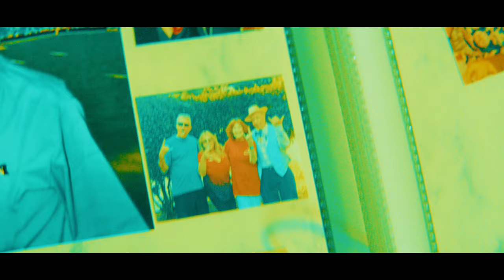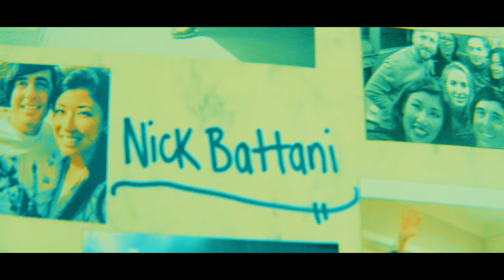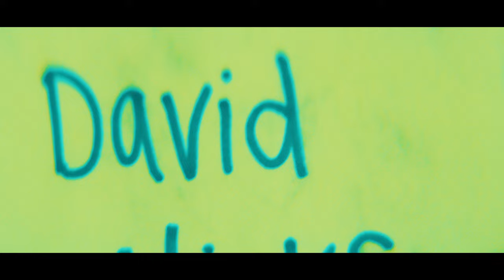VIGIL OF WAR - Legacy Remains (Official Music Video)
Vigil Of War's new EP, "Reap What You Sow" out NOW!

VIGIL OF WAR  - "Legacy Remains"
To our dear loved ones that we've lost, this one's for you.

Directed by: Alicia Vigil
Cinematography + Edited by: Ron Underwood
Special thanks to help on hair by Lezly Ayala & Daniel Sapia

Music written by Alicia Vigil & Shane Taylor
Lyrics by Alicia Vigil
Produced & Mixed by: Mike Pepe
Mastered by: Anthony Focx

Band:
Vocals / Bass: Alicia Vigil
Lead Guitar: Shane Taylor Hutchison
Rhythm Guitar: Kiki Wongo
Drums: Kyle Brian Abbott

LYRICS:
The phone rings
My heart stops as the words hang in the air
Collision on impact the words too much to bare

Just yesterday it seems that the world was in our hands
A tragic reminder that life's never as planned

Now that you've gone away
Life goes on but things won't ever be the same
Memories and pieces live forever on
(Forever & beyond)
Now as the days will fade, your legacy remains

I miss that laugh I haven't heard in awhile
The new path without you here
Steps have felt like miles

Though time does truly heal,
The days still feel so long
But knowing you're somehow here
Keeps me goin' on

Reflections...
Collections of your legacy

Vigil Of War is a rock & rock 4 piece from Los Angeles, formed in 2017 with an edgy sound and a look to match. Leading the band is singer / bassist, Alicia Vigil, who also currently plays bass for Grammy nominated, platinum selling power metal band, DragonForce. On lead guitar is original VOW member, "Sugga" Shane Taylor and on rhythm is Alicia's former She Demons bandmate, Kiki Wongo, who you can find making viral guitar videos on TikTok, traveling the globe + more! Familiar to YouTube, Kyle Brian Abbott is VOW's newest member, smashing it on drums.

Cutting their teeth on the Sunset Strip, Vigil Of War call Whisky a Go Go their home base, headlining and playing there several times. The band has DIY toured the UK, played the 25th anniversary of Vans Warped Tour and have self released all of their music.